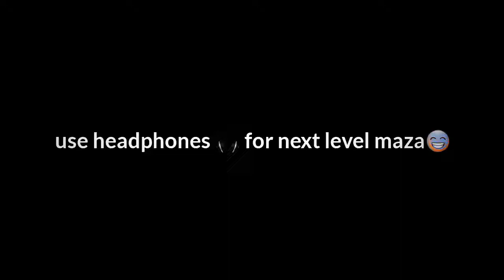Gali Gali beat sync montage 🔥 || kgf || rocky bhai || vampirex44